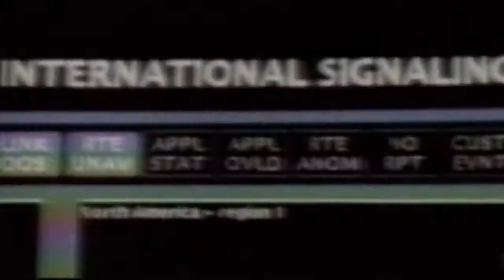WWE 2K18 WWF Throwback Undertaker and Big Show Vs X - Pac and Kane Emotional ending